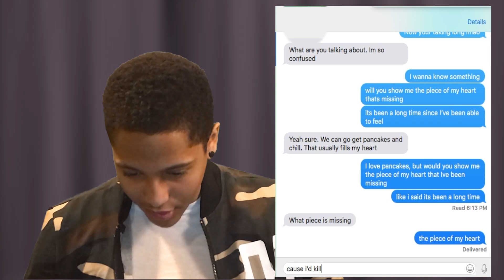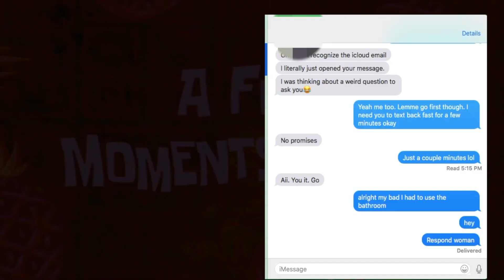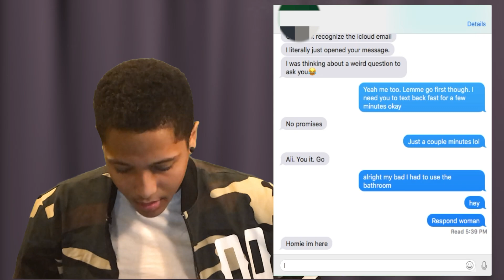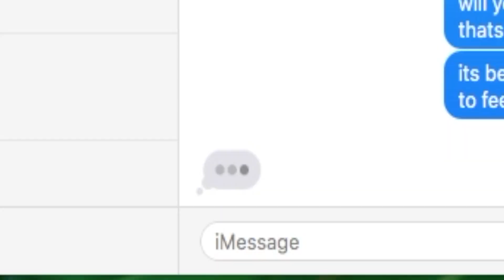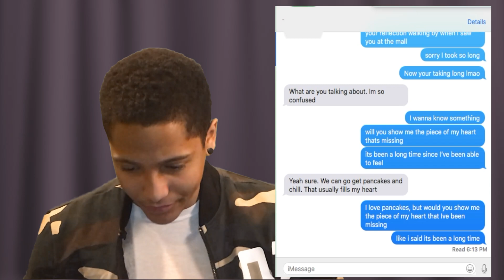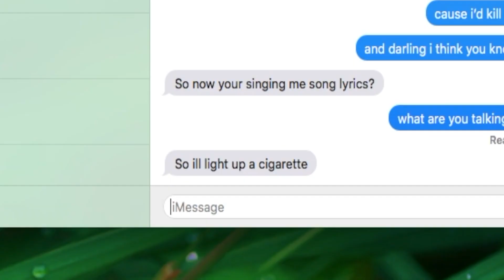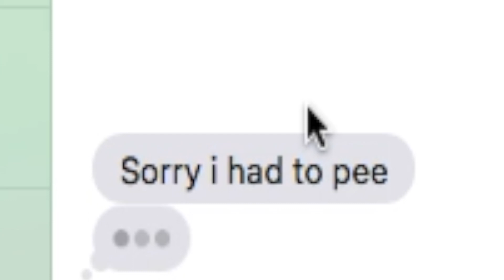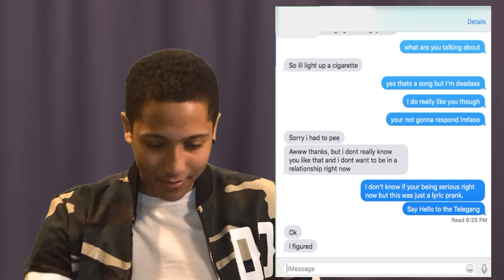SAM SMITH LYRIC PRANK ON MY CRUSH (GONE WRONG) ‼️😈 WAS THIS AN L or W??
Wassup Mah Dudes! Sit back, relax, kick back, and have a six pack, as I do my first LYRIC PRANK😈‼️And I'm taking you guys with me.

This Lyric Prank is on a "friend"/crush of mine using Sam Smith lyrics from his song No Peace from his new album The Thrill of It All.

Info on Channel:
I post videos where I challenge and critique movies based on if they were a real life event. My basis for these videos rely on the 5 W's: Who, What, When, Where, and also How. I also do other things as well. I cannot promise much but I can promise something special. I hope you stick around and enjoy the channel 😇😝🤟

📱Social Media📱:
📸Instagram📸: ipleathetv